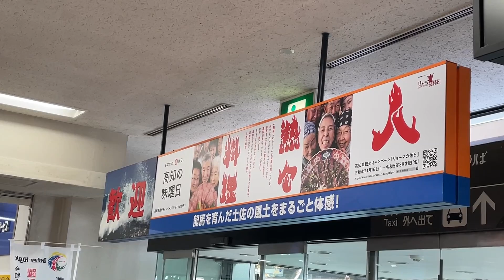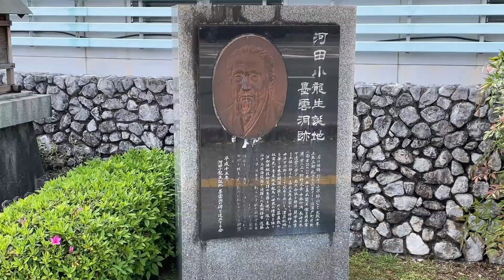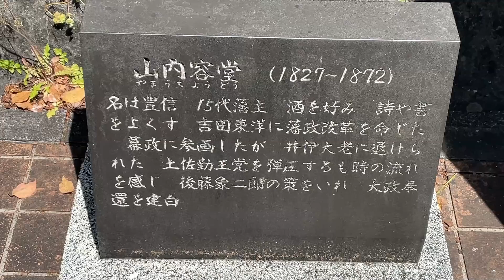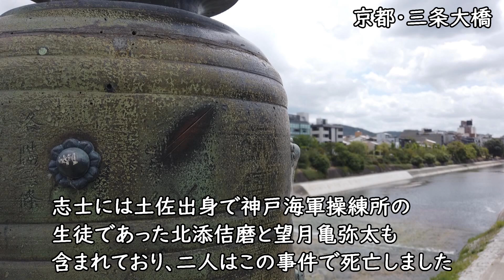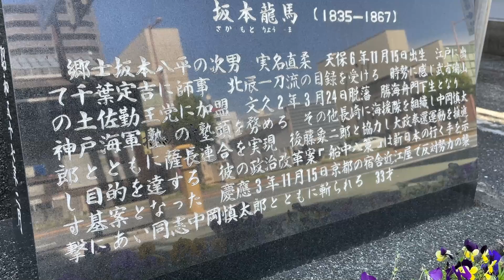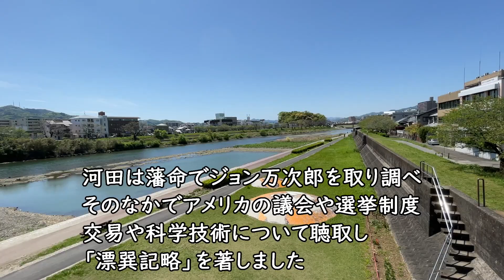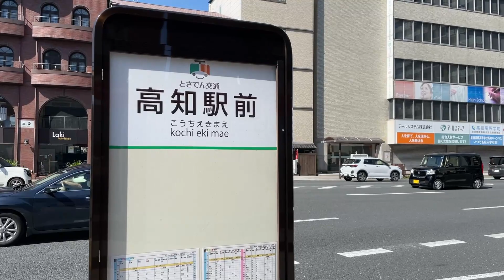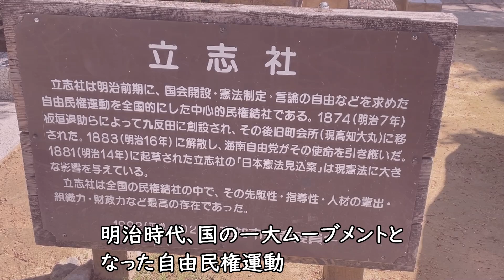【歴史旅】高知・幕末維新の史跡をめぐる旅/ 歴史好きのひとり旅 (坂本龍馬 武市半平太 山内容堂 ほか)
高知に行ってきました
旅から戻ってひさびさに龍馬の本など買って読みました
これほど身近というか親しみを感じられる歴史上の人物もなかなかいません。不思議な人ですよね
高知二日目は別のテーマで巡ってきたのでまた後日動画を投稿します

※場所の移動に関して、動画の構成を考慮し出来事の時系列を優先して移動することがあります。そのため、必ずしも最短ルートではないことをご了承ください

-この動画で訪れた場所-

・武市半平太邸跡及び道場跡 (6:28)
・吉田東洋殉難の地 (19:00)
・武市瑞山殉節の地 (22:05)
・山内容堂公誕生之地  (27:30)
・旧山内家下屋敷長屋  (30:28)
・坂本龍馬誕生地 (36:40)
・近藤長次郎邸跡  (56:48)
・才谷屋跡  (58:13)
・日根野道場跡 (59:02)
・水天宮(河田小龍塾跡) (1:04:36)
・永福寺 (1:07:00)
・坂本家墓所 (1:08:47)
・平井収二郎・加尾誕生地 (1:13:00)
・薫的神社 (1:15:38)
・瑞山神社 (1:21:33)

※坂本龍馬について：(37:44)

【参考資料】
坂本龍馬を歩く　一坂太郎
図説 坂本龍馬　小林克己/土居晴夫
世界一よくわかる坂本龍馬　山村竜也
武市半平太　松岡 司